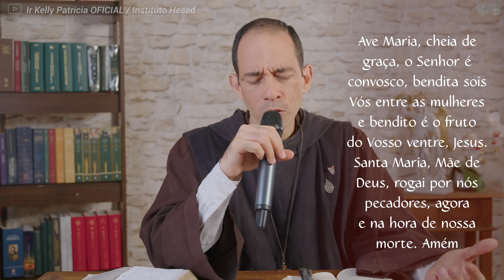Palavra de Deus | Ama e faça o que você quiser (Mt 22,34-40) Ir Luís Maria 29/10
Meditação da Palavra de Deus com o Irmão Luis Maria do Instituto Hesed #790

Naquele tempo, os fariseus ouviram dizer que Jesus tinha feito calar os saduceus. Então eles se reuniram em grupo, e um deles perguntou a Jesus, para experimentá-lo: “Mestre, qual é o maior mandamento da Lei?”
Jesus respondeu: “‘Amarás o Senhor teu Deus de todo o teu coração, de toda a tua alma, de todo o teu entendimento!’ Esse é o maior e o primeiro mandamento. O segundo é semelhante a esse: ‘Amarás ao teu próximo como a ti mesmo’. Toda a Lei e os profetas dependem desses dois mandamentos”.

Conheça o Instituto Hesed, o Exército de São Miguel, nossas obras, e muito mais